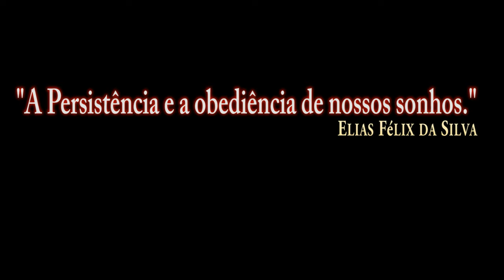DCS:AV-8B Night Attack_AIR-TO-AIR REFUELING/PT-BR_VÍDEO 1495